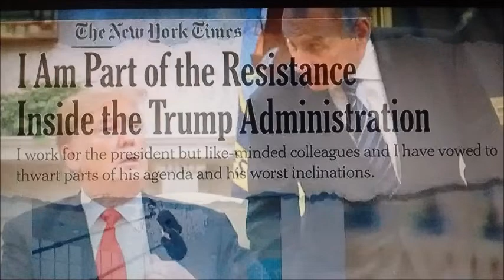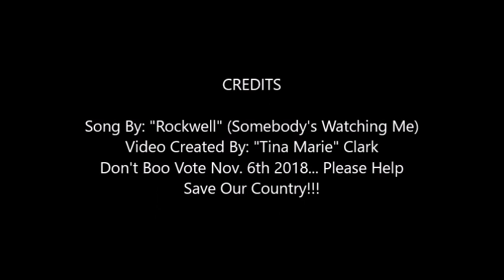Somebody's Watching Me!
My Hopes Is That, My Video, Opens America's Eyes To The Danger Of A Mentally ILL President! Trump Is SICK!!!